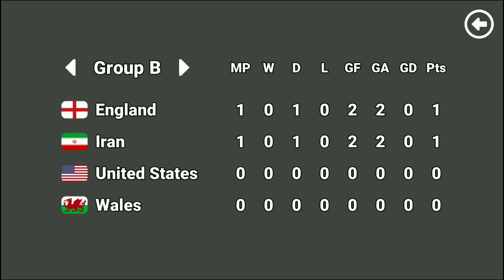MARBLES VS KEEPER| Matchday 1 Indonesia Vs Netherland - MIXMARBLE